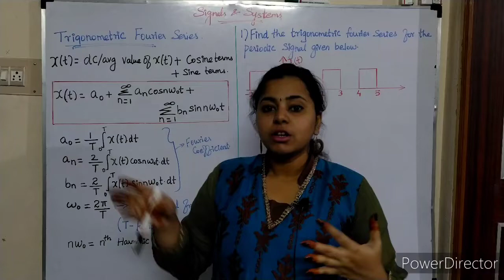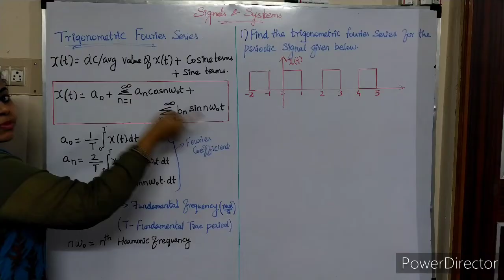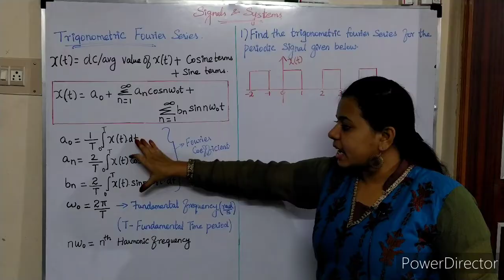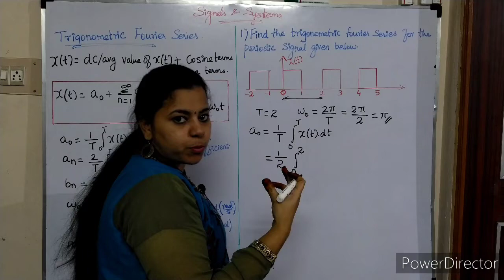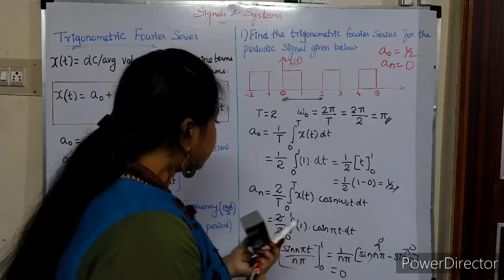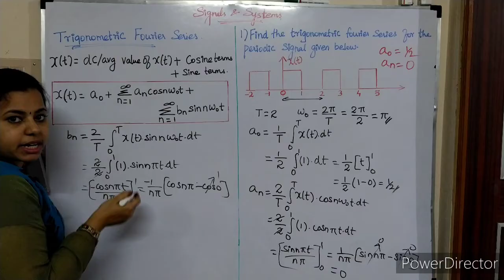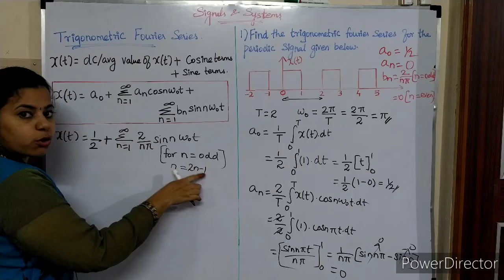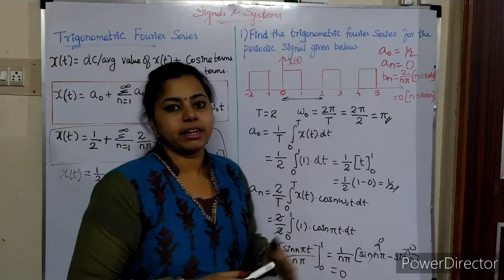Trigonometry fourier series in Tamil | Signals and systems Part-20 |ECE/EEE/IE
Dirichlets condition for Fourier series in tamil | Signals and systems Part- 19 |
Digital Electronics